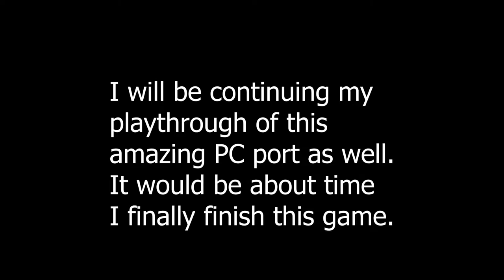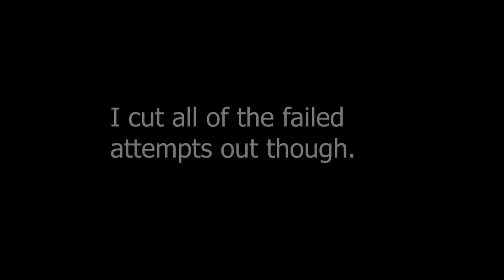RE-DRIVER 2 (Driver 2 PC Port) [All Chicago Missions*]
*Almost all, I started recording after the very first one

This port is a dream come true to me! I have always loved the Driver series, including this game, but this game was never one I could really get into. It always felt clunky on the PS1, and so did the first game. Which is why the first game I would always play on PC. The fact that Driver 2 was not on PC made it hard for me to play.

However with this port, it's finally possible, and it feels amazing.
It is missing the FMV cutscenes, but because this is still in Alpha, I don't really mind, besides the fact that this is in Alpha and still incredibly playable and flawless for the most part is amazing.

And can also be found here!

This port does require you to own the game of course, as you need the disc's data to use along side with the port. I will not be providing downloads to any copy of the game.